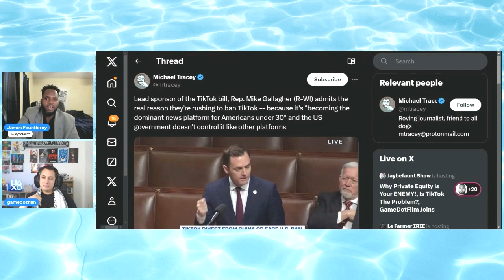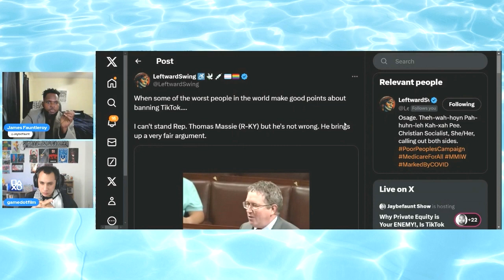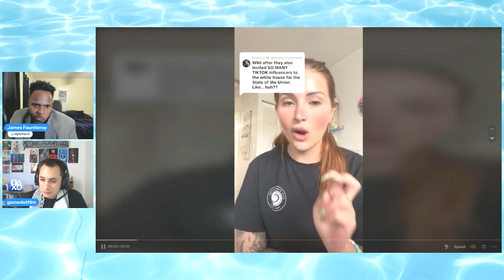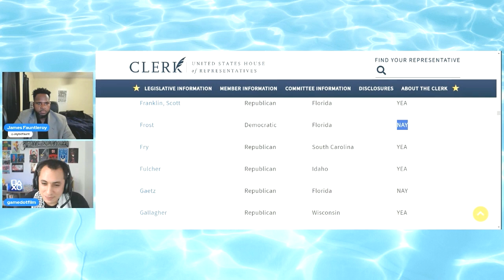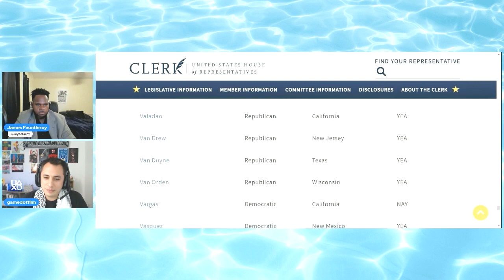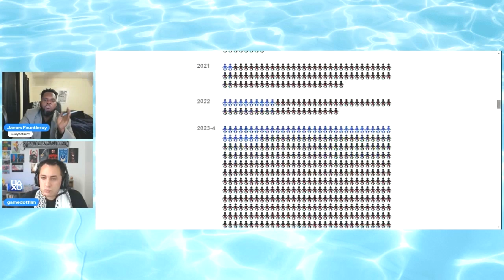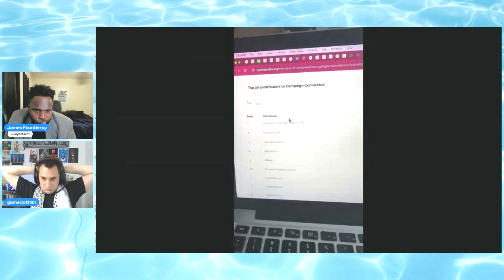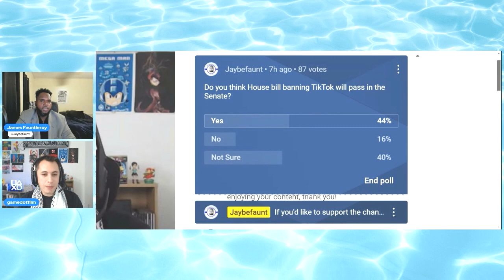The REAL Reason Why They Want to BAN TikTok, GameDotFilm Joins